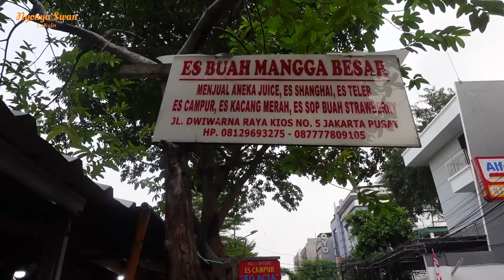PERANG ES DI MANGGA BESAR | KULINER LEGENDARIS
Halo Sahabat Oma Swan!

ADA PERANG ES DI MANGGA BESAR?!!!

Hei! ada yang segerseger nihhh namanya ES CAMPUR KO ACIA. Kayaknya beberapa dari followers oma sudah tau deh sama es legendaris ini, sudah 41 tahun lohhh. Tapi oma nggak makan es campur Ko Acia aja, oma juga cobain es shanghai yang letaknya disebelah es campur Ko Acia.
Penasarankan yang lebih enak yang mana??

Copyright @2019 Nyonya Swan